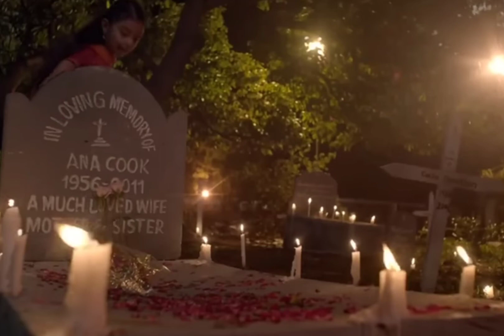Barot House Movie Explain In Hindi | suspense, Thriller Movie| Film Passion.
This channel is not promote or encourage any illegal activities. All
only.